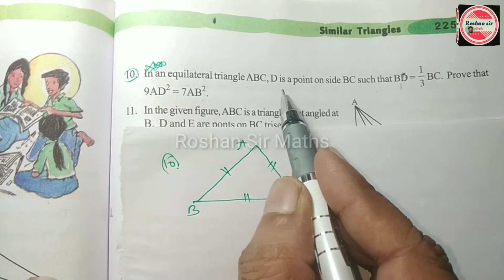10th class SSC,CBSE (Maths)#8.Similar Triangles very important questionllft: Roshan Sir Maths